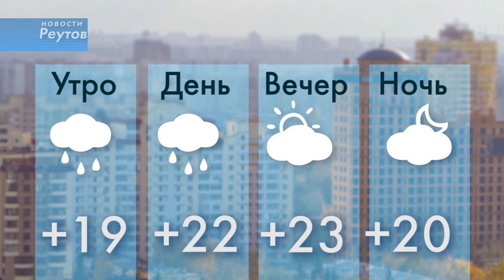Новости Реутова 23.07.2018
ПРИВИВКА ОТ БЕШЕНСТВА

АРТ-ПЕРЕПОЛОХ